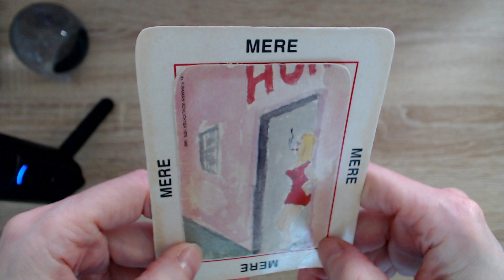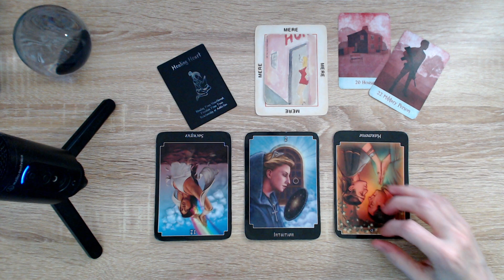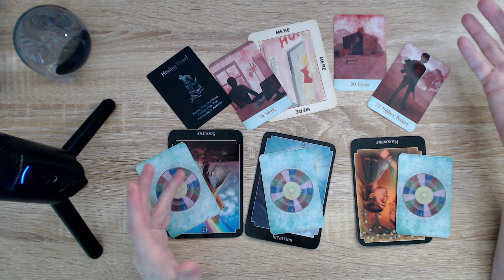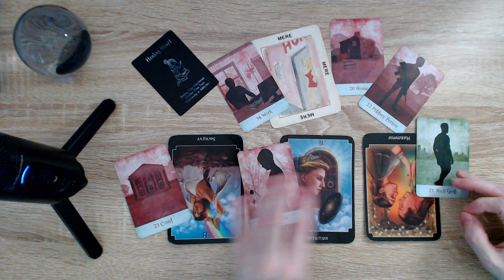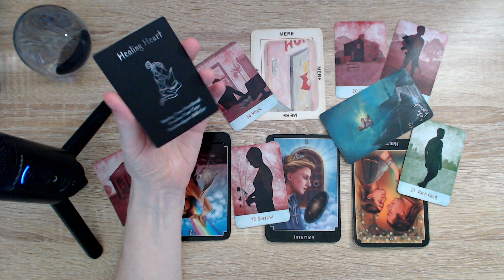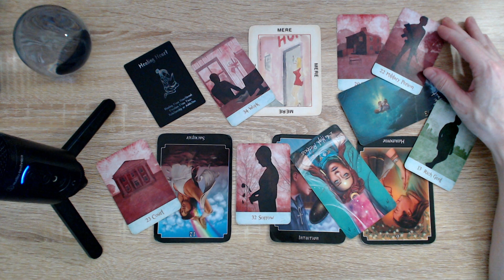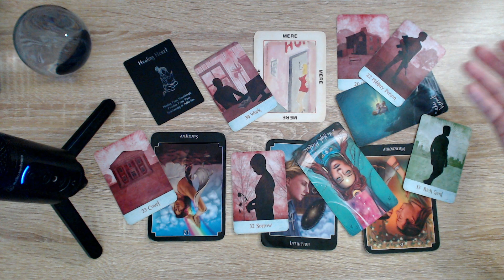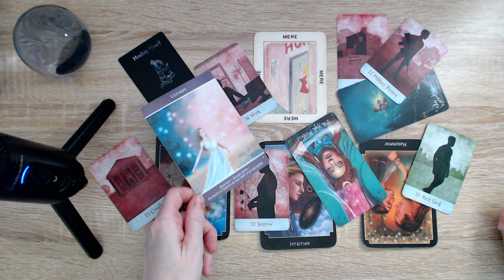SCORPION ♏ Travailleuse de sexe. La papesse est triste.😢